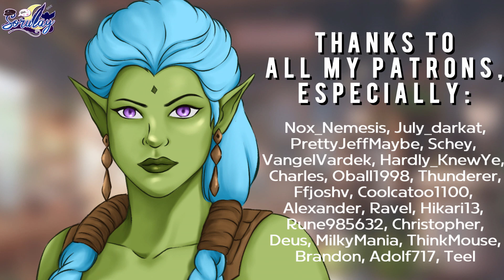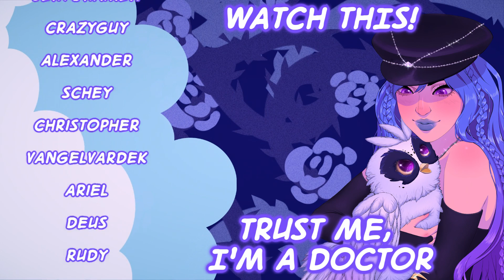Big Orc Hits On You "You're adorable" (ASMR Roleplay) (F4M)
🦉Commission's info!

🦉Play my audios Ad-free in the background by getting Youtube Premium!

🦉Yes, I do ASMR Livestreams

Lofi Music: Holizna Radio